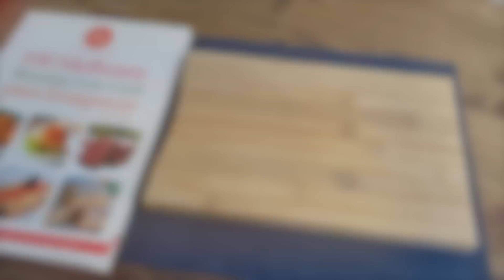A receita mais Deliciosa feita com 2 Ovos e 2 Cebolas. JANTAR Low Carb para Diabéticos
✅ Livro Digital (E-book) - 300 Receitas para Emagrecer

Venha estar comigo ! Grupo de Emagrecimento GRATUITO.
Sugestão de Cardápio, listas de alimentos, receitas e muito mais,
para você emagrecer rápido, comendo bem gostoso e sem passar fome.
Vamos juntas! Recebe ajuda para emagrecer

NÃO ENGORDA E NÃO ALTERA A GLICEMIA! ZERO CARBOIDRATO

PODE COMER A VONTADE, NÃO ENGORDA QUASE ZERO CARBOIDRATO

SUBSTITUA O PÃO com ZERO CARBOIDRATOS! Só 3 MIN, Fácil, Gostoso,

NADA DE FARINHA! Zero Carboidrato,
VOCÊ PODE COMER O QUANTO QUISER,

Melhor Lanche para o café 3 Ingredientes!

SÓ 4 INGREDIENTES ZERO CARBOIDRATOS! Delícia Sem Trigo,

NÃO COMA PÃO, MISTURE OVO CRU COM ALHO |

- - - - - - - Receitas Para Emagrecer Rápido - - - - - - -

SUBSTITUA O JANTAR e EMAGREÇA RÁPIDO!

O MELHOR PÃO Sem Trigo, Sem Açúcar e Sem Lactose!

NÃO COMA PÃO, essa DELÍCIA Rápida, Fácil e Simples!

- - - - - - - Assista Também - - - - - - -

mais pessoas: Envie-o para seus amigos no
WhatsApp / Facebook e convide-os

Listas de farinhas Low Carb:
Farinhas Low Carb que você pode usar na sua receita:
Farinha de amêndoa, Farinha de coco, Farinha de linhaça,
Farinha de frango, Farinha de berinjela, Farinha de nozes,
Farinha de castanha do para e de caju, Farinha de maracujá,
Farinha de amendoim. FARELO DE AVEIA
(Só pode Farelo de Aveia a farinha de aveia NÃO PODE).

As informações disponibilizadas neste canal são de caráter informativo. Não devem ser utilizadas como base de auto-diagnóstico, auto-prescrição ou auto-tratamento. Consulte sempre seu médico e/ou nutricionista.